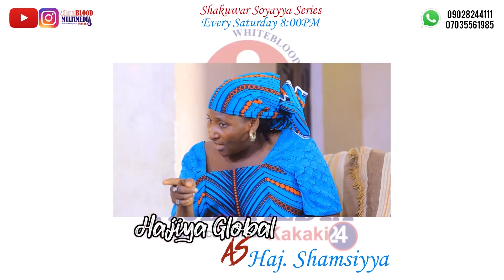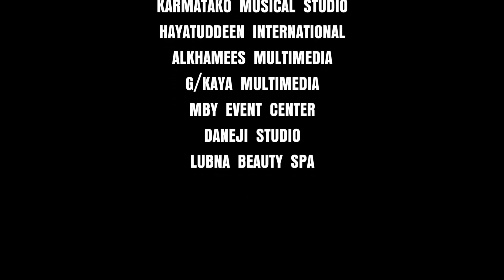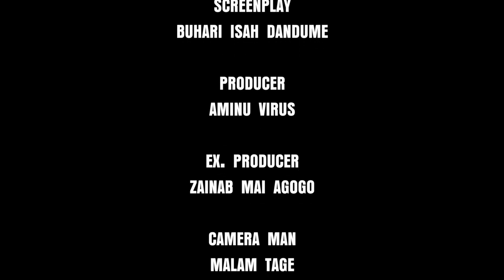SHAKUWAR SOYAYYA EPISODE 9